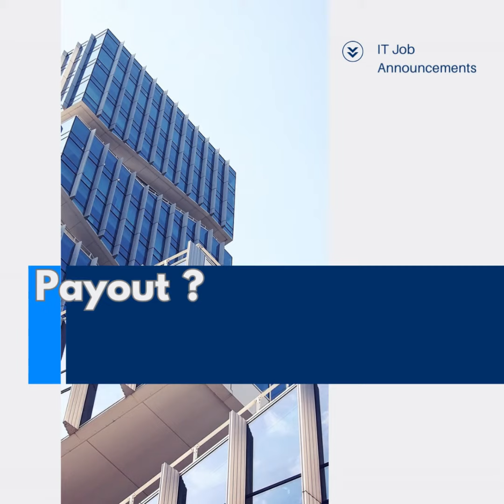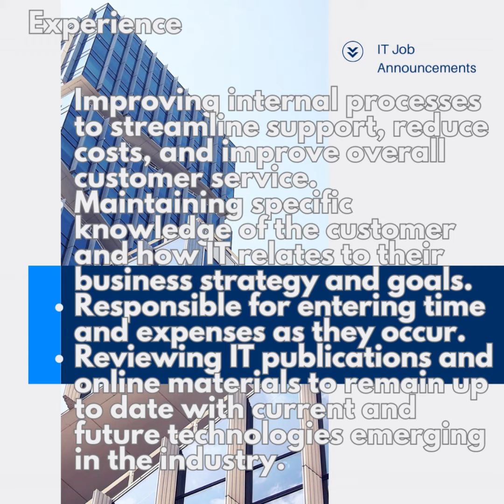CEA IT Job Openings 16 June 2023-2 | IT Specialist, Cloud Infrastructure & Servers | $110k per Year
CEA IT Job Openings 16 June 2023-2 | IT Specialist, Cloud Infrastructure & Servers | $110k per Year | Hybrid | Full Time | Level 3 | Powershall Skills Needed

Please see the following details:

I came across your profile and I wanted to see if you might be open to new opportunities? I have a client in the Consumer Goods domain that is looking for an IT Specialist, Cloud Infrastructure & Servers (Level 3 Support) to join their team. This is a hybrid position with 2 days in office set up.

My client is seeking an experienced Infrastructure personnel who would provide L3 support for Microsoft Windows Servers and Azure Cloud and drive efficiency by developing advanced PowerShell scripts to automate tasks and gather information. This role includes managing and maintaining our client's integrated network across their head office and 50 sites, as well as their data center and cloud infrastructure components.

Let me know if you are interested in learning more and I can walk you through the role. If not, I would be glad if you could share this in your network and connect me with any potential candidate who would best fit this role.

Sachi Jain
Talent Acquisition Specialist at CoreFactor

Live instructor-led training on Most in-demand courses is also available.